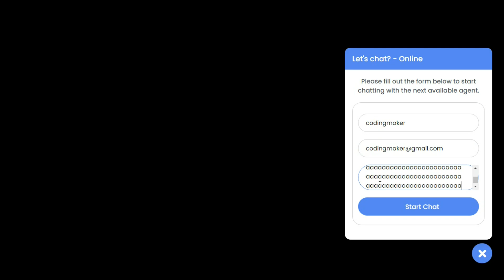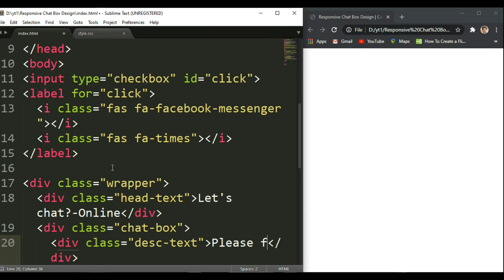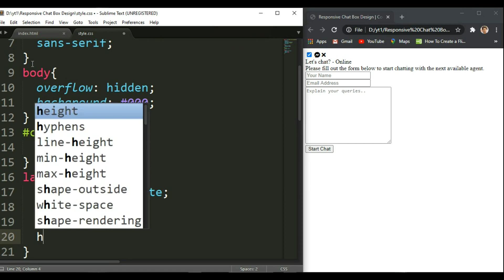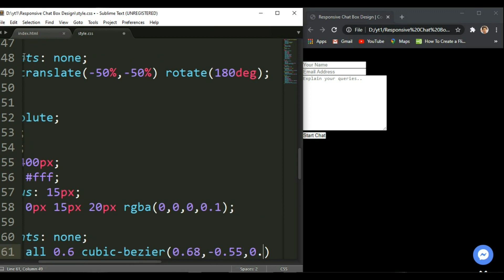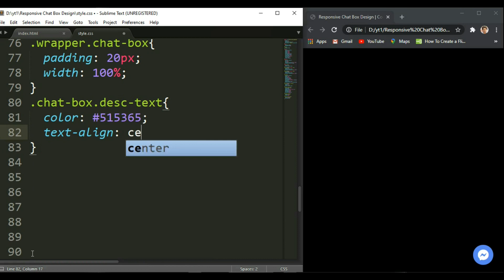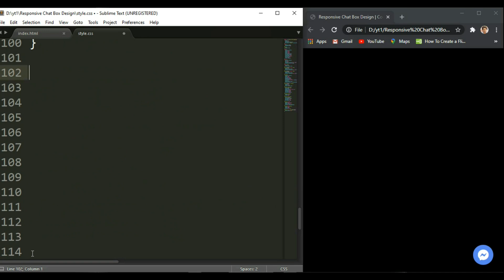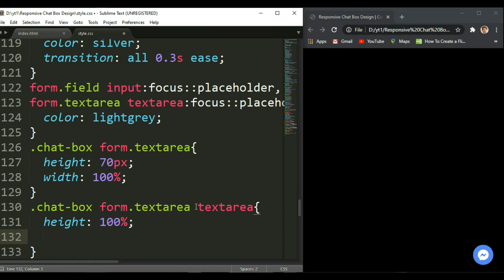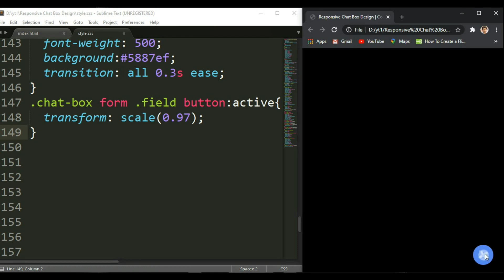Responsive Chat Box HTML & CSS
[ NSC Release]